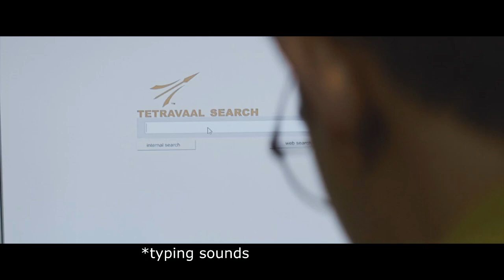Hugh Jackman loses his mind in Chappie